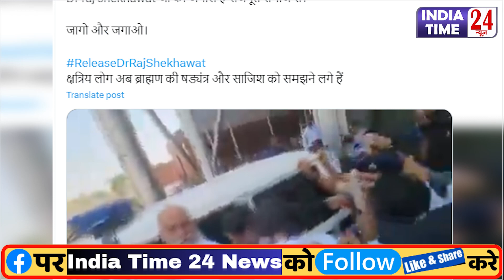"राजपूतों की पगड़ी उतारी" क्षत्रिय समाज में भड़का आक्रोश, सत्ता उखाड़ देंगे!